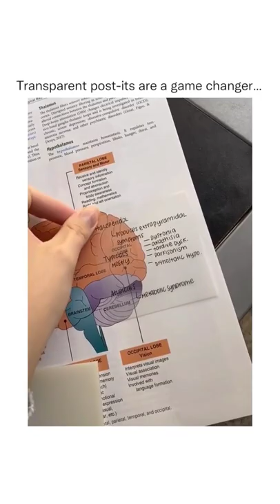I thought it was cheese 😭(cc @atypicaalll)